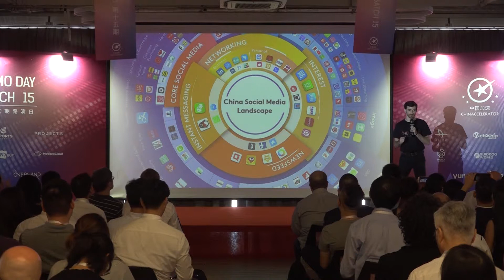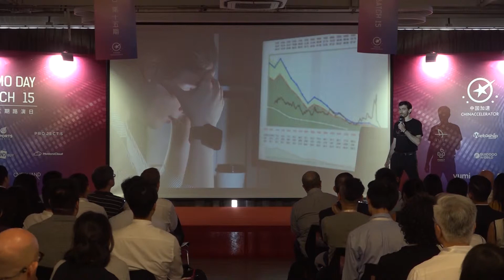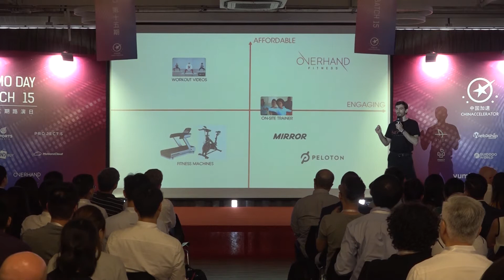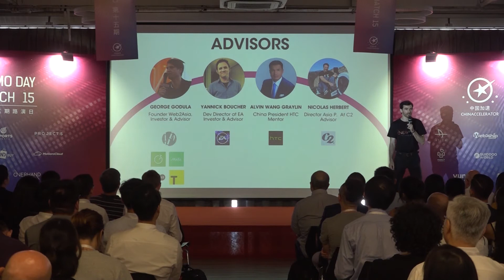Chinaccelerator Batch 15: Overhand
Overhand motivates users to stay fit by creating engaging, social workouts with a gamified coaching system using our custom real-time movement tracking technology.